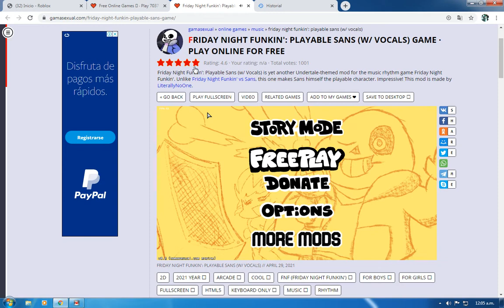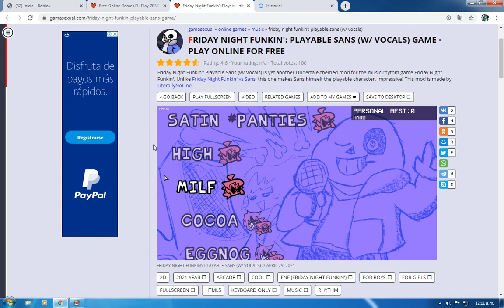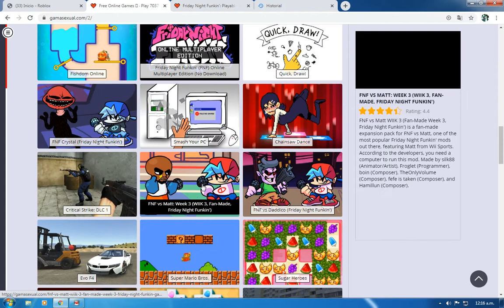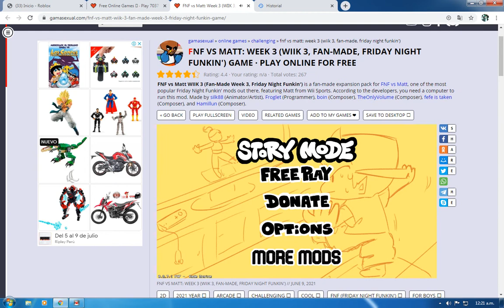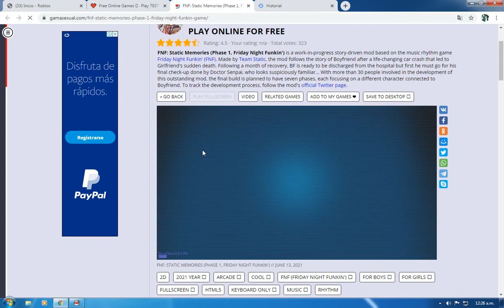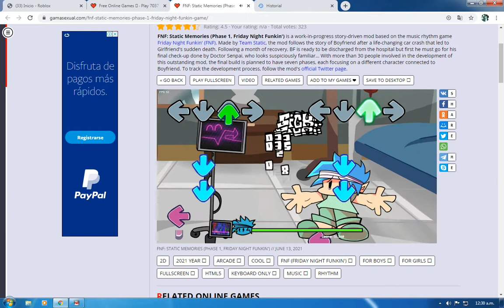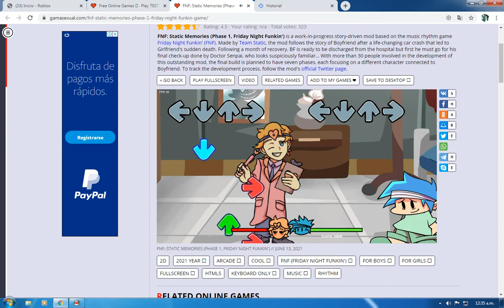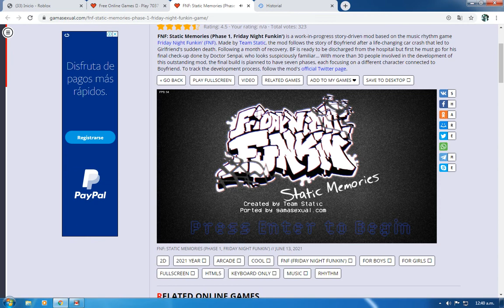juan freddy jugando friday nigth funkin sans, matt, memoria borrosas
me lo pase todas las canciones